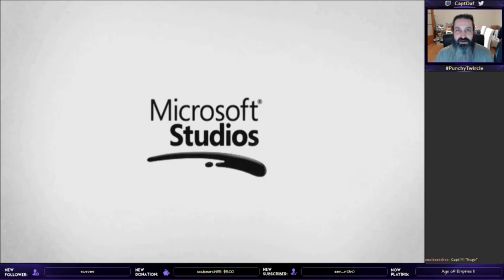CaptDaf - Dave of Empires - AoK:Barbarossa 4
Italy's mad at Barbarossa after he sacked Milan, so he plans to impress Italy by wiping out another city and building a giant monument to prove his greatness. What could possibly go wrong? xD